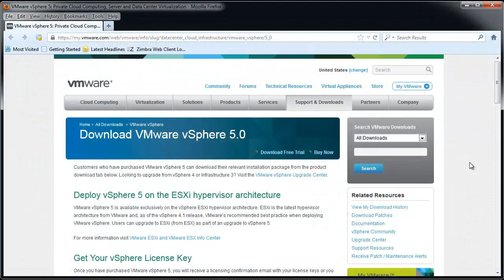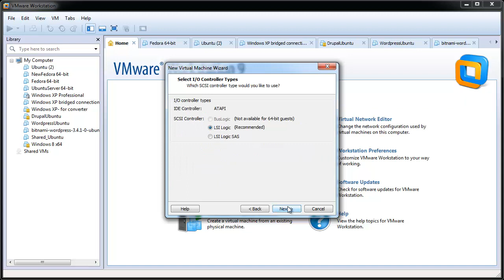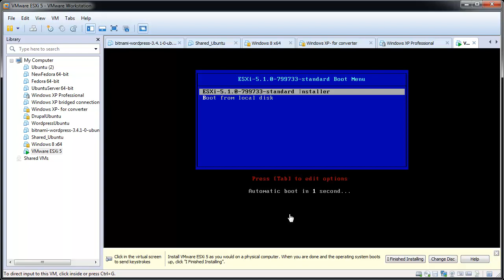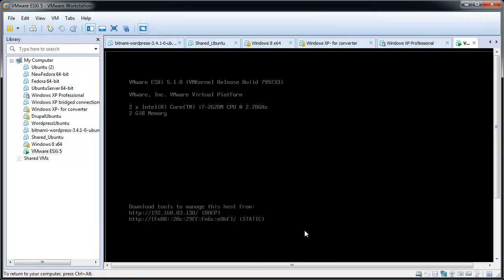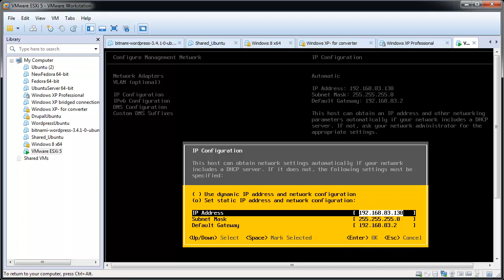Installing ESXi 5.x in VMware Workstation KB 20334803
- This video discusses and demonstrates installing VMware vSphere ESXi 5.x in a virtual machine running on VMware Workstation 9.

Installing ESXi in a virtual machine provides a way to try the product without dedicating hardware to it. A virtual ESXi machine may be useful if you are studying to become a VCP (VMware Certified Professional).

By default, you can only run 32-bit virtual machines in ESXi. If you need to run 64-bit virtual machines, see the Additional Information section in VMware Knowledge Base article 2034803

Note: VMware does not support running nested ESXi/ESX servers in production environments.

Note: For best viewing results, ensure that the 720p HD setting is selected and view full screen mode.